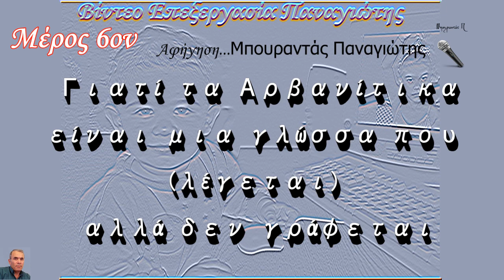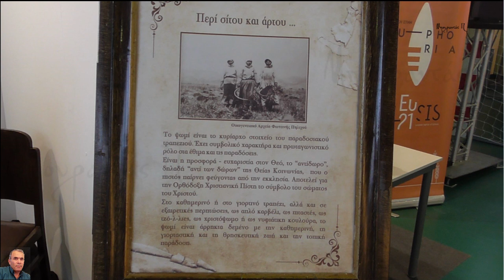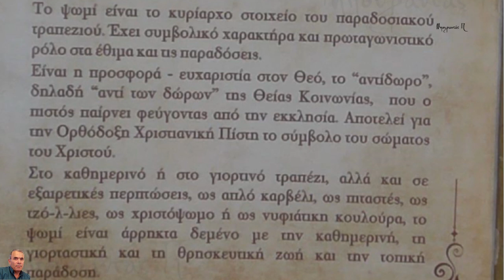ΑΡΒΑΝΙΤΙΚΑ Νο 6 (Διάλογοι Στάρι και Ψωμί) HD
(Μέρος 6ον)
Εκμάθηση Αρβανίτικων με οπτικοακουστική μέθοδο!
(Αρβανίτικοι Διάλογοι (Στάρι και ψωμί)